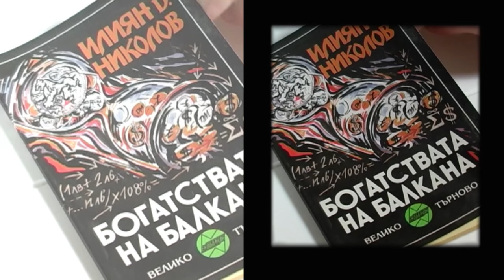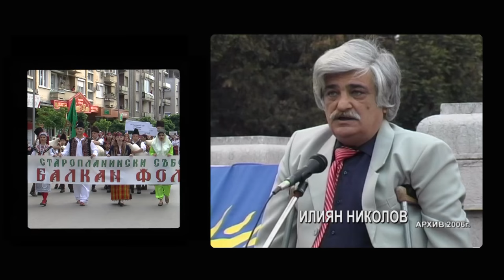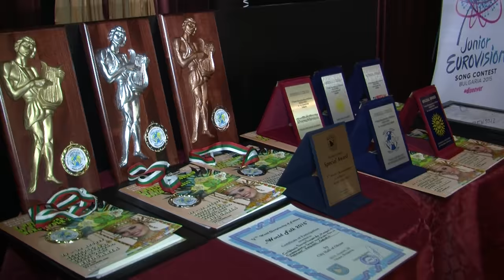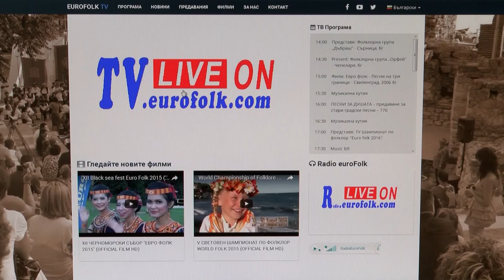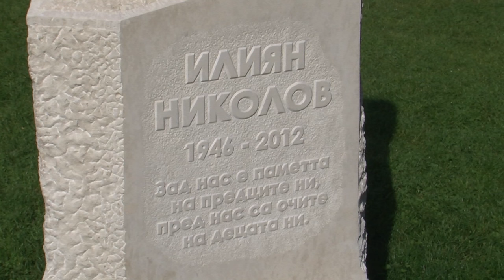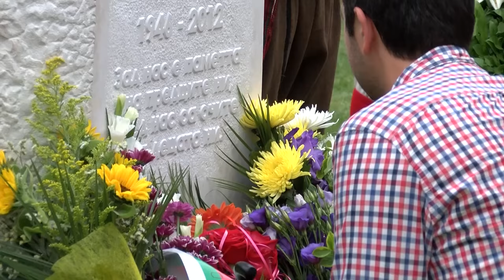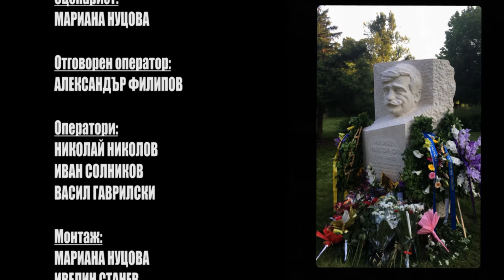Илиян Николов. Памет и завещание